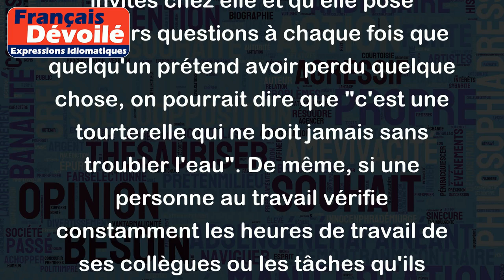C'est une tourterelle quine boit jamais sans troubler l'eau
L'expression "C'est une tourterelle qui ne boit jamais sans troubler l'eau" signifie qu'une personne est très méfiante et peut difficilement boire sans perturber l'harmonie ou la tranquillité de son environnement.
Par exemple, si une personne est très méfiante lorsqu'elle reçoit des invités chez elle et qu'elle pose plusieurs questions à chaque fois que quelqu'un prétend avoir perdu quelque chose, on pourrait dire que "c'est une tourterelle qui ne boit jamais sans troubler l'eau". De même, si une personne au travail vérifie constamment les heures de travail de ses collègues ou les tâches qu'ils effectuent, on pourrait également utiliser cette expression pour décrire son comportement.
En bref, cette expression signifie qu'une personne prudente peut agir de manière à troubler l'harmonie et la paix de ceux qui l'entourent sans même le vouloir.